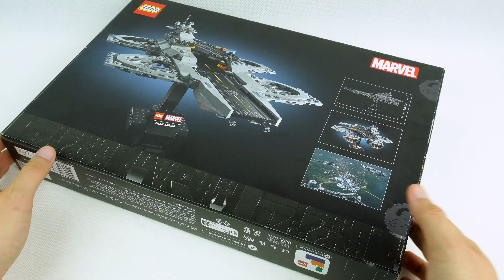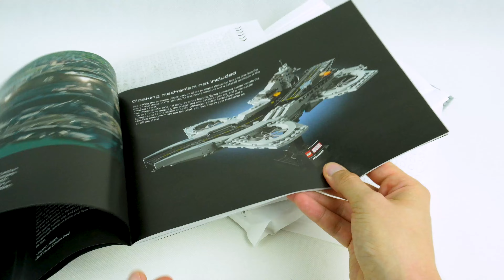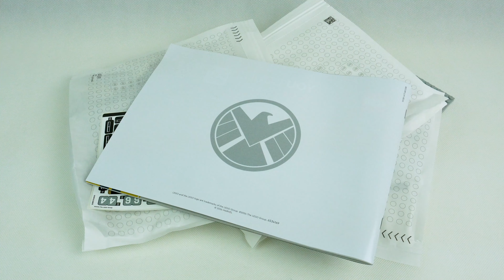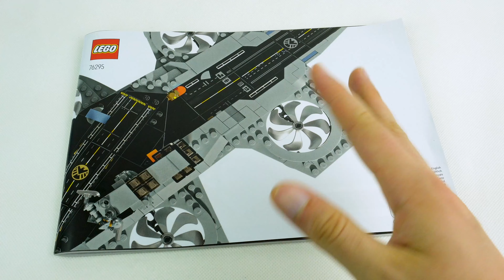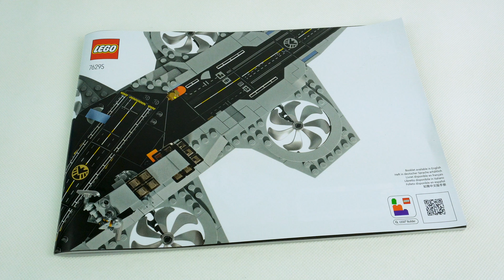LOTNISKOWIEC AVENGERSÓW ✈️ LEGO MARVEL 76295 / RECENZJA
LEGO Marvel Super Heroes Lotniskowiec Avengersów (76295) to nowość na sierpień 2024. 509 klocków, cena katalogowa 349,99 PLN. Żadnych minifigurek, dużo naklejek, stosunkowo wysoka cena - to nie wróżyło dobrze, ale ogólnie... model mi się spodobał. Zapraszam na recenzję!